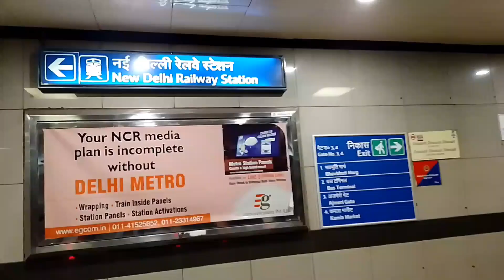New Delhi Railway Station / नई दिल्ली रेलवे स्टेशन | 2022 | skywalk NDLS - Full Tour in this Vlog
नई दिल्ली रेलवे स्टेशन | 2022 |

New Delhi railway station (station code: NDLS) is the main railway station in Delhi, situated between Ajmeri Gate and Paharganj. It is one of the busiest railway stations in the country in terms of train frequency and passenger movement. Around 480 trains start, end, or pass through the station daily, which handled 500,000 passengers daily in 2013[1] with 16 platforms.[2] The New Delhi railway station holds the record for the largest route interlocking system in the world along with the Kanpur Central railway station i.e. 48. The station is about two kilometres north of Connaught Place, in Central Delhi.

Location
New Delhi, Delhi
India
Coordinates
28.6417°N 77.2207°E
Elevation
214.42 metres (703.5 ft)
Owned by
Indian Railways
Operated by
Northern Railways
Line(s)
New Delhi-Mumbai main line,
New Delhi-Chennai main line, Howrah-Gaya-Delhi line,

Delhi-Ahmedabad high-speed rail corridor
Platforms16
tracks18
Connections Auto stand, Taxi stand
Construction Structure type
Standard (on-ground station)Parking
Available (Paid)
Disabled access
Disabled access Available
Other information
Status
Functioning
Station code
NDLS
Zone(s)
Northern Railway zone
Division(s)

THANKS

JAIHIND